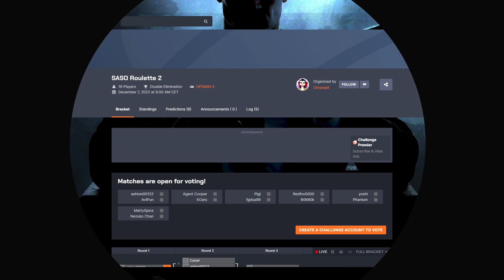SASO Roulette 2 WB R1 | Ashton Vs In4Fun